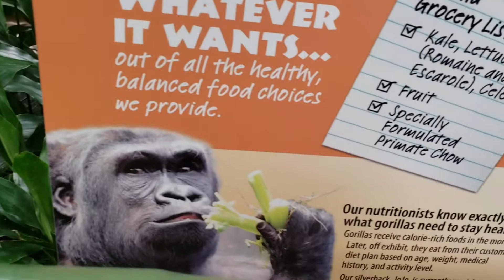Go to zoo see monkey house